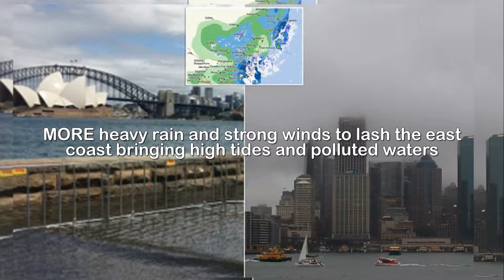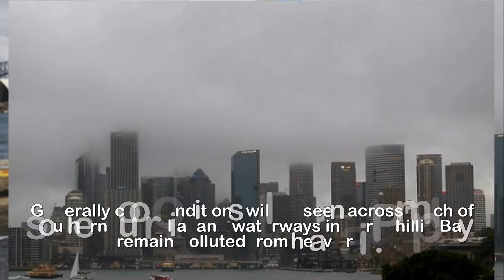Heavy rain and strong winds to lash the east coast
MORE heavy rain and strong winds to lash the east
coast bringing high tides and polluted waters.Australia's east coast has been told to brace for more bad weather, with high tides, hazardous surf and storm warnings on the way.Polluted water continues to be a problem in Melbourne after the city was hit with rain storms and flooding over the weekend.Flood warnings have been released for the New South Wales south coast, and for the east coast of Tasmania.